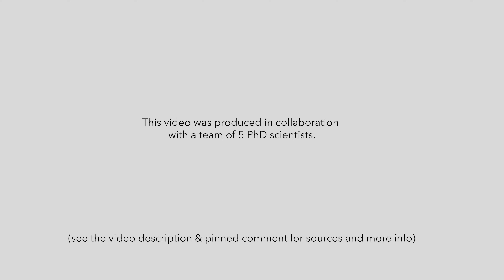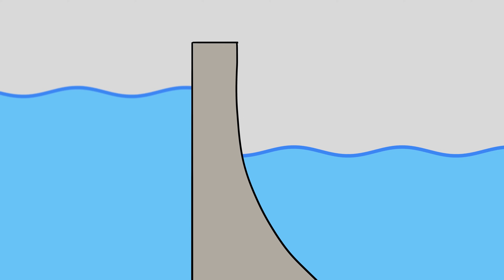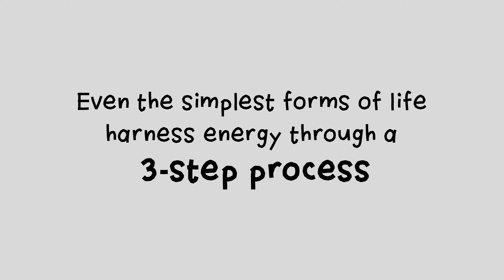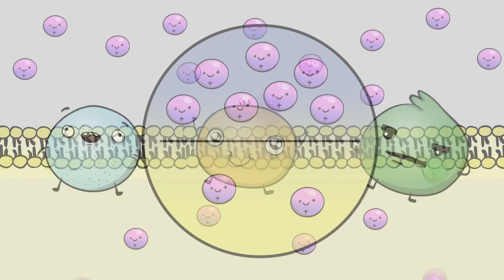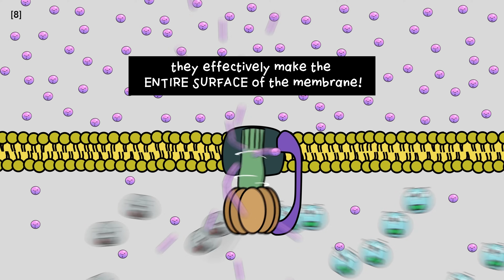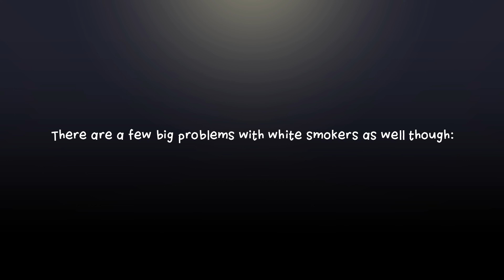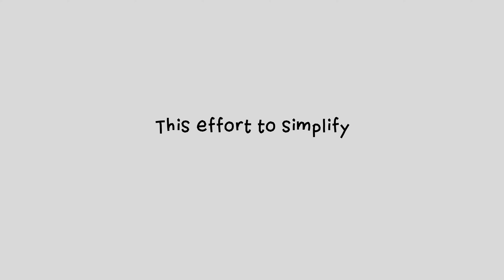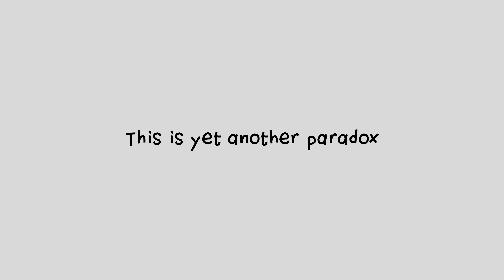Challenge to Origin of Life: Energy Harnessing (Long Story Short, Ep. 7)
Chemical evolution would have required a continuous supply of energy to create the first life. But are the energy sources that have been proposed for chemical evolution realistic?  In this episode of Long Story Short, explore some of the challenges chemical evolution would have faced in order to harness the energy needed to originate the first life. This is one of several episodes about the origin of life.

REFERENCES CITED:
(1) Branscomb, E.; Russell, M. J. Frankenstein or a submarine alkaline vent: who is responsible for abiogenesis? Part 2: as life is now, so it must have been in the beginning. BioEssays 2018, 40 (8), 1700182. Kitadai, N.; Maruyama, S. Origins of building blocks of life: A review. Geoscience Frontiers 2018, 9 (4), 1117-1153. Miller, S. L. A production of amino acids under possible primitive earth conditions. Science 1953, 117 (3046), 528-529.

(2) Note. Technically cells can absorb some forms of energy like heat, but without a way to harness the energy it’s not useful and can even be damaging.

(3) Note. Technically, there are five complexes involved in oxidative phosphorylation but only these three are relevant to the discussion at hand. Complex II (succinate dehydrogenase) also participates in the citric acid cycle and runs parallel to Complex I (NADH ubiquinone oxidoreductase) except Complex II receives electrons from FADH2 but doesn't pump protons and Complex I receives electrons from NADH.  Complex V is the wonderful ATP synthase (or ATPase when it runs in reverse and breaks down ATP to pump protons backward to build up the gradient).

(4) Note. Also known as “free radicals”, they damage molecules like DNA by altering or breaking covalent bonds and are a major source of what causes us to age.

(5) Vu Huu, K.; Zangl, R.; Hoffmann, J.; Just, A.; Morgner, N. Bacterial F-type ATP synthases follow a well-choreographed assembly pathway. Nature communications 2022, 13 (1), 1-13.

(6) Walker, J. E.; Saraste, M.; Gay, N. J. The unc operon nucleotide sequence, regulation and structure of ATP-synthase. Biochimica et Biophysica Acta (BBA)-Reviews on Bioenergetics 1984, 768 (2), 164-200.

(7) Lane, N. The vital question: energy, evolution, and the origins of complex life. WW Norton & Company, 2015; p 82.

(8) Note. ~3k protons/sec per ATP synthase. Creating ~326 ATP molecules/sec.  Biovisions at Harvard University: Electron transport chain

(9) Note. Average human = 70kg. ATP = 507 g/mol.  A human therefore weighs as much as about 140 moles of ATP. A human consumes about 140 * 6.022X10^23 = 8.43X10^25 ATP molecules per day. 1 day = 86,400 seconds. Therefore, each second, a human consumes 9.75X10^20 ATP molecules. Basically 10^21 ATP molecules per second, which is "a billion trillion ATP molecules per second".

(11) Note. Some machines operate on other molecules with high energy-transfer potential, like GTP but the problems there are the same as with ATP. .

(12) Lane, N. The vital question: energy, evolution, and the origins of complex life. WW Norton & Company, 2015; p 106.

(13) Note. Via a pH gradient that provides a high pH (alkaline) solution that mixes with the neutral or lower pH seawater.

(14) Miller, B.; England, J. Hot Wired. 2020. (accessed 2022 April 28).

(15) Jackson, J. B. Natural pH gradients in hydrothermal alkali vents were unlikely to have played a role in the origin of life. Journal of molecular evolution 2016, 83 (1), 1-11.

(16) Jackson, J. B. Natural pH gradients in hydrothermal alkali vents were unlikely to have played a role in the origin of life. Journal of molecular evolution 2016, 83 (1), 9.

(17) Lane, N. The vital question: energy, evolution, and the origins of complex life. WW Norton & Company, 2015; p 168.

The Discovery Science News Channel is the official Youtube channel of Discovery Institute's Center for Science & Culture. The CSC is the institutional hub for scientists, educators, and inquiring minds who think that nature supplies compelling evidence of intelligent design.